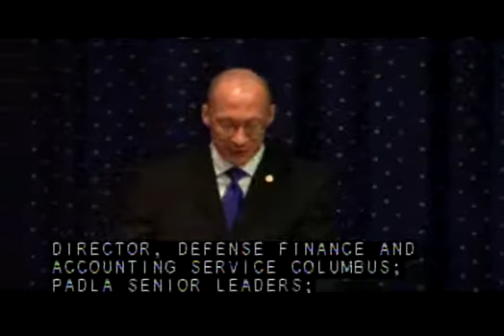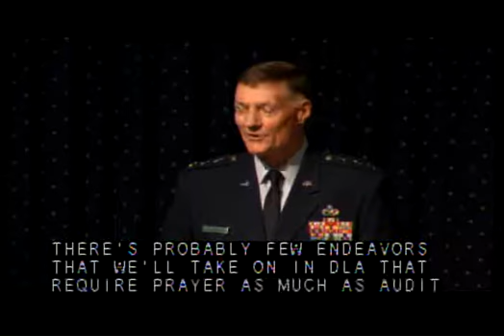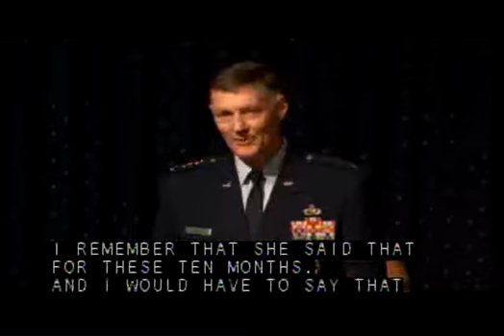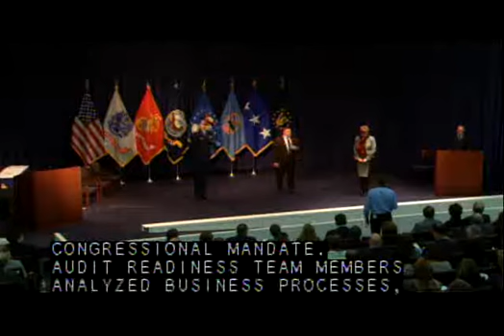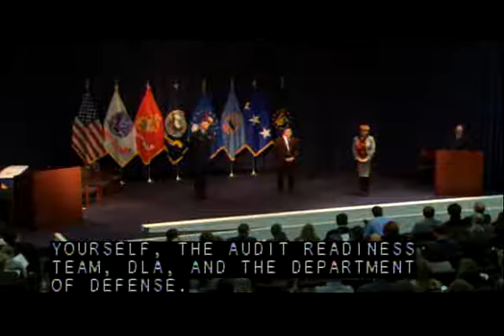Audit Readiness Assertion Celebration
DLA Senior Leadership recognize employees for their efforts to make DLA audit ready.